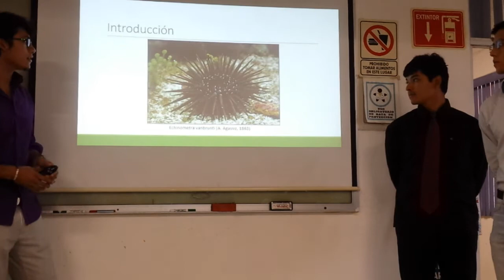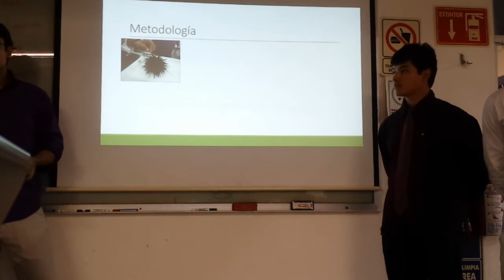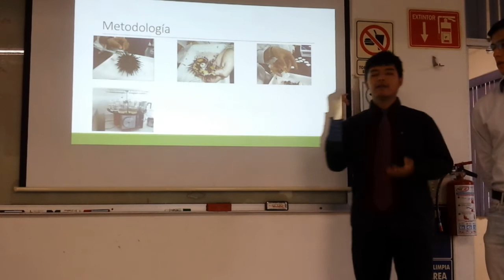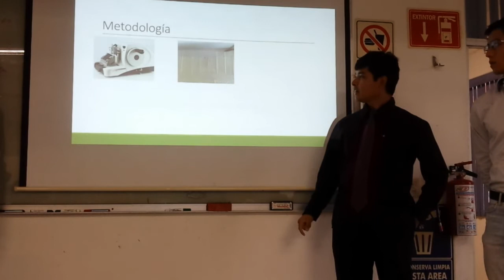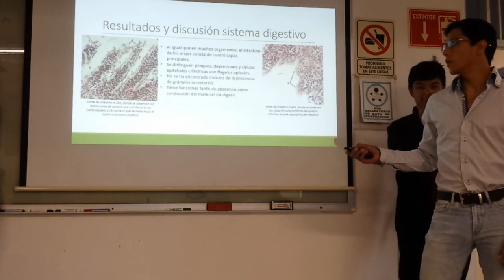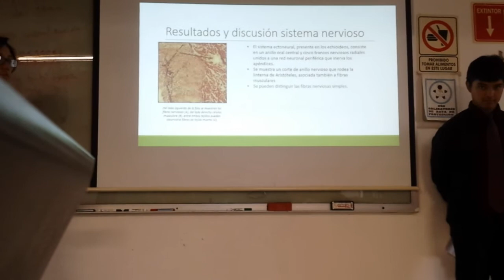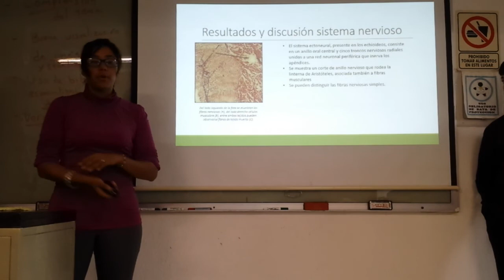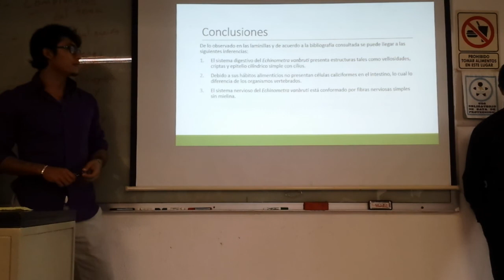14 II Exposición Erizo de mar Tripneustes depressus